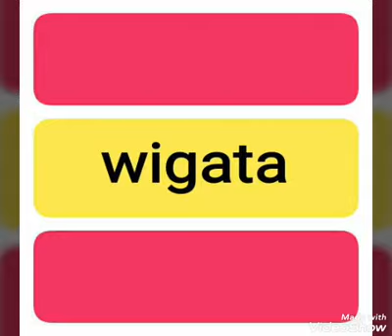Jangan Marah - ERNIE DJOHAN ( lagu jadul )